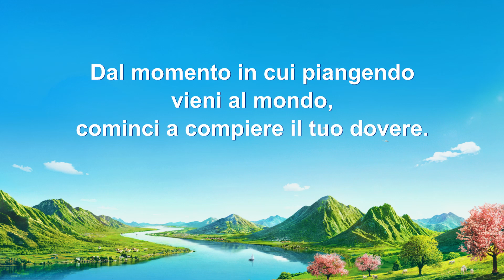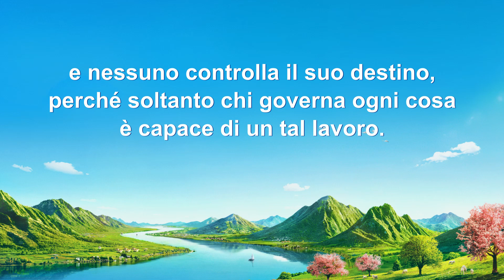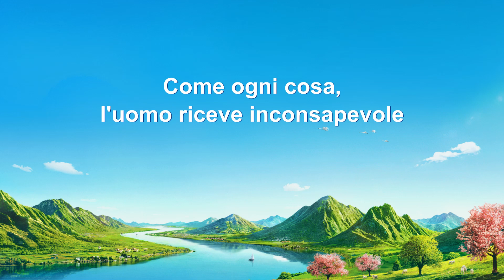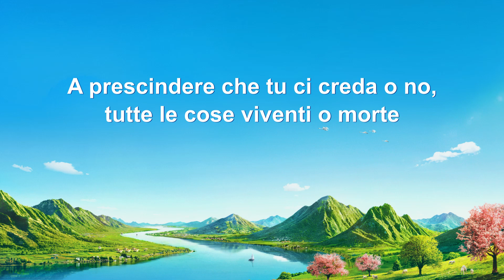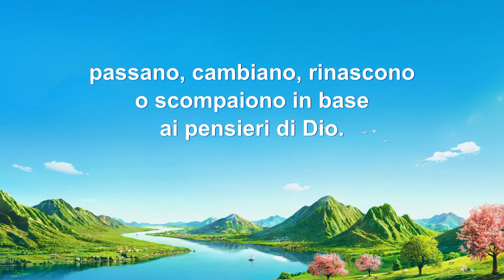Canto di lode - Come Dio regna su ogni cosa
Dal momento in cui piangendo vieni al mondo,
cominci a compiere il tuo dovere.
Nel piano di Dio, secondo il Suo ordine,
assumi il tuo ruolo ed inizi il viaggio della vita.
Qualsiasi sia il tuo background o la strada davanti a te,
nessuno può sfuggire all'orchestrazione
e al grande arrangiamento di Dio,
e nessuno controlla il suo destino,
perché soltanto chi governa ogni cosa è capace di un tal lavoro.

Fin dal giorno in cui l'uomo venne al mondo,
Dio è già alla Sua opera,
dirigendo l'universo, controlla il mutamento,
il movimento di ogni cosa.
Come ogni cosa,
l'uomo riceve inconsapevole il nutrimento della dolcezza
con la pioggia e la rugiada di Dio.
Come ogni cosa,
l'uomo vive inconsapevolmente sotto
l'orchestrazione della mano di Dio.

Il cuor e lo spirito dell'uomo sono entrambi nella mano di Dio,
e nei Suoi occhi si contempla la vita dell'uomo.
A prescindere che tu ci creda o no,
tutte le cose viventi o morte
passano, cambiano, rinascono
o scompaiono in base ai pensieri di Dio.
Ecco come Dio regna su ogni cosa.